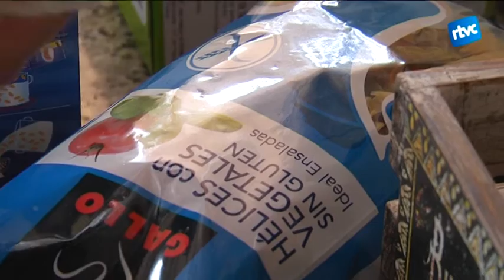Com de complicat és ser celíac?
Ahir va ser el dia internacional de la celiaquia i per això hem volgut conèixer un cas de ben aprop. És l’Assumpta Terés, a qui van diagnosticar la malaltia fa dos anys. Des d’aleshores ha hagut de canviar radicalment la seva dieta i de retruc la de la seva família.